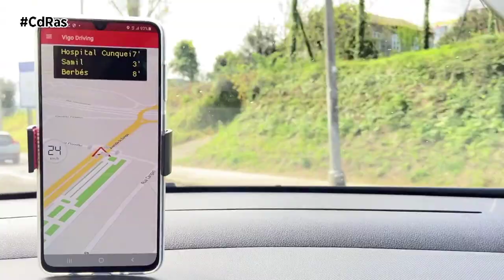VIGO DRIVING APP | By CdRas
Los conductores de Vigo están de enhorabuena porque cuentan con un nuevo aliado para circular por sus concurridas calles. Se trata de la App Vigo Driving, un software desarrollado por el ayuntamiento que indica a sus usuarios los tiempos para el cambio de fase en 178 semáforos y además sirve para informarles sobre posibles retenciones y obras en tiempo real.

Otra de las peculiaridades de "Vigo Driving"  es que también ofrece  información sobre la disponibilidad de plazas de estacionamiento en parkings públicos, realizando además recomendaciones de velocidad para sobrepasar semáforos cuando se encuentran en verde y limitar así las esperas.

Una aplicación que ya está disponible para su descarga y que es válida  para sistemas operativos Android e iOS. Una herramienta pionera en toda España pensada para hacer la conducción más segura y eficiente. Esta herramienta se complementa con la app "Vigo", que también facilita información constante sobre el tráfico, así como la visión en tiempo real de algunas de las principales vías de la ciudad.